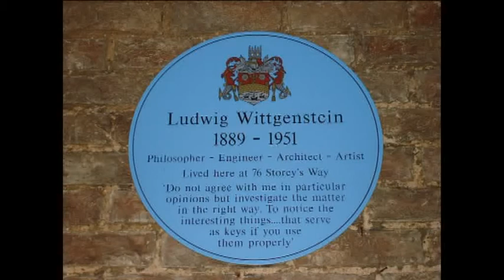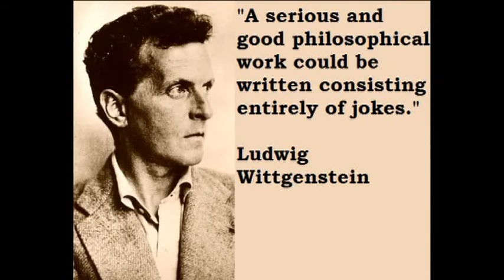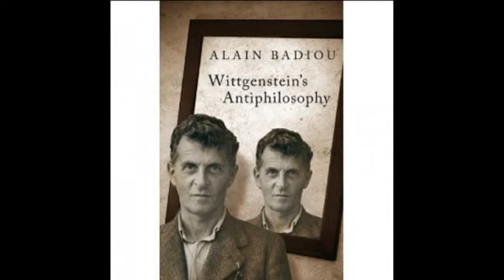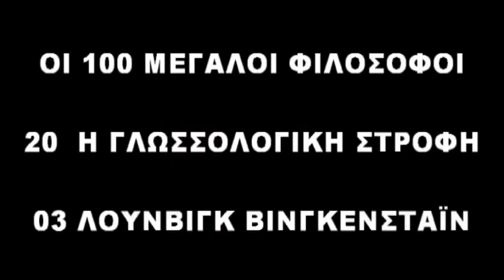ΒΙΝΓΚΕΝΣΤΑΪΝ - Ludwig Wittgenstein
ΟΙ 100 ΜΕΓΑΛΟΙ ΦΙΛΟΣΟΦΟΙ. 20 Η ΓΛΩΣΣΟΛΟΓΙΚΗ ΣΤΡΟΦΗ. 03 ΛΟΥΝΤΒΙΧ ΒΙΝΓΚΕΝΤΣΑΪΝ